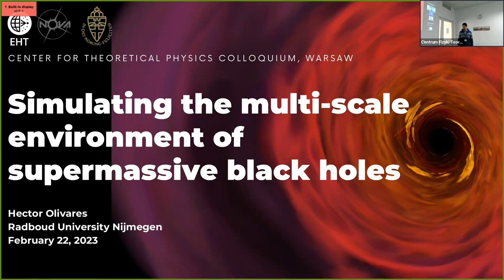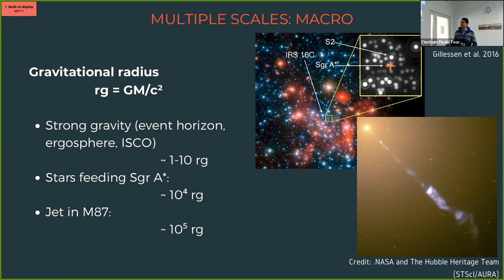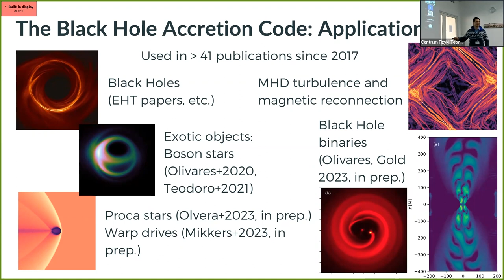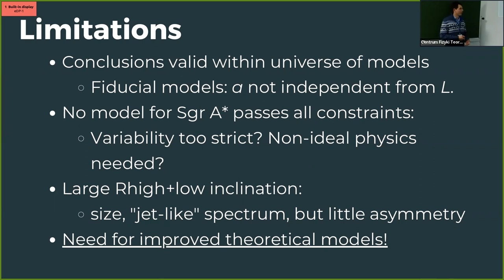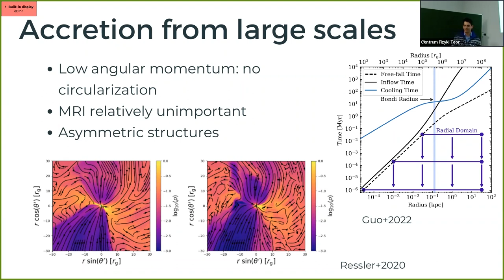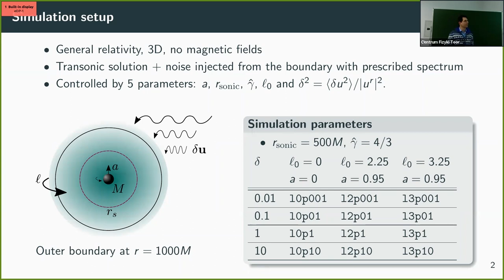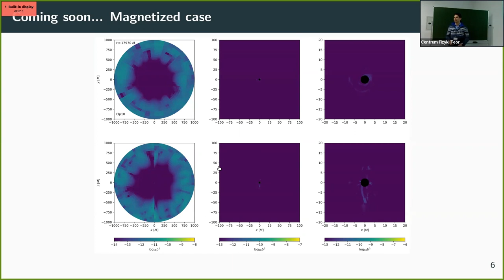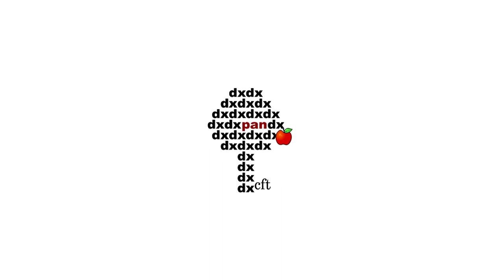Dr. H. Olivares (Radboud Univ.): Simulating the multi-scale environment of supermassive black holes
Dr. Héctor Olivares (Radboud University, Nijmegen, Netherlands).
Simulating the multi-scale environment of supermassive black holes.
The recent observations of supermassive black holes (SMBHs) Sgr A* and M87* performed by the Event Horizon Telescope (EHT) allow us to study these strong gravity systems in a completely new way. The interpretation of these observations has gained considerable insight from comparisons with libraries of numerical simulations. In this talk, we will briefly review the process of simulation-based modeling used within the EHT, including its limitations and the future directions in modeling techniques that have been proposed to overcome them. Finally, we will focus our attention on the important role of the large-scale environment surrounding these objects in shaping the horizon-scale flow, and present a new simulation setup that aims to incrementally incorporate information from the large scales in event-horizon scale simulations.